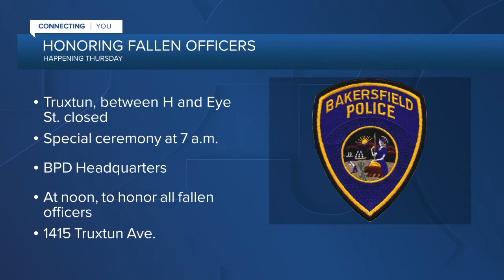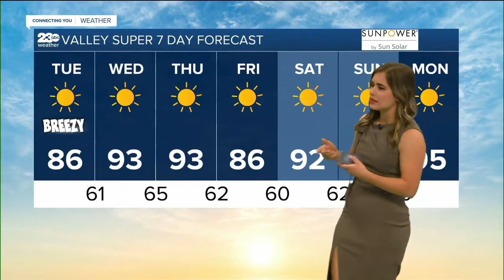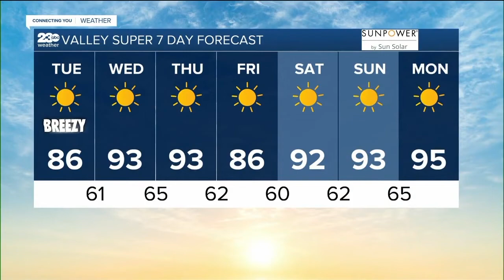KERO 23 ABC News Bakersfield Latest Headlines | May 17, 7am